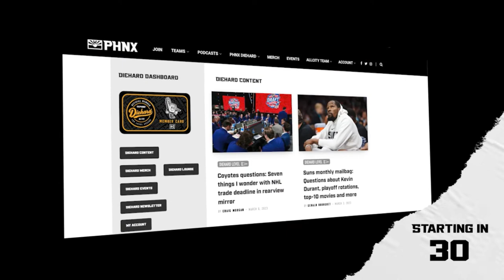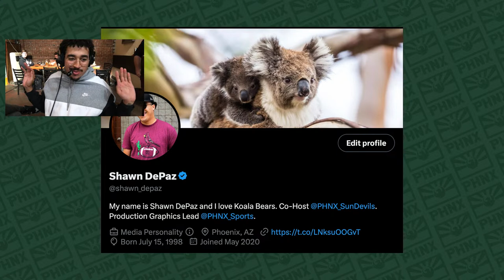Matias Maccelli, Clayton Keller + André Tourigny should be considered for NHL awards and here’s why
Matias Maccelli is having quite the rookie season for the Arizona Coyotes, leading all NHL rookies in assists and sitting second in points behind only the Seattle Kraken’s Matty Beniers. Should Maccelli be a Calder Trophy finalist or even winner? Plus, Clayton Keller’s record-pace season after a broken leg makes him a strong candidate for the Bill Masterton Memorial Trophy.

On today’s PHNX Coyotes Podcast, Craig, Leah and Petey make the case for Coyotes to be considered for the NHL’s top awards, including a case for head coach André Tourigny to be in the Jack Adams discussion.

0:00 Intro
1:10 Welcome to the show!
3:50 Tempe being sued for the TED
9:39 The case for Matias Maccelli for Calder
21:43 The case for Clayton Keller for Masterton
27:35 The case for Andre Tourigny for Jack Adams
37:23 Predicting NHL Award winners
40:50 The crew pays off their bets

BetMGM: Download the BetMGM app and sign-up using bonus code PHNX Deposit at least $10 and place your first wager on any game. You will receive up to $1000 in bonus bets if your bet loses! Just make sure you use bonus code PHNX when you sign up!

21+ to wager. Please Gamble Responsibly. Call 1-800-NEXT-STEP (AZ), 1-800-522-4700 (KS, NV), 1-800-BETS-OFF (IA), 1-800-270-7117 for confidential help (MI).

Visit BetMGM.com for Terms & Conditions. US promotional offers not available in DC, Nevada, New York or Ontario.

PHNX: Become a Diehard today! to grab your membership to receive exclusive content, discounts on all events and merch, and access to our Discord chats.

Circle K: Make sure you’re not missing out on all this great stuff, and be stocked all March Madness long! to find Circle Ks near you!
Four Peaks: Drink, eat, find, and experience Four Peaks Must be 21+. Enjoy responsibly.

Mor Furniture: Save big on the best furniture in the Valley when you head